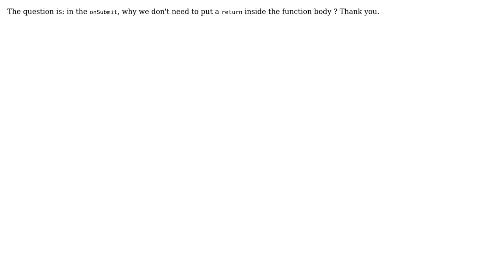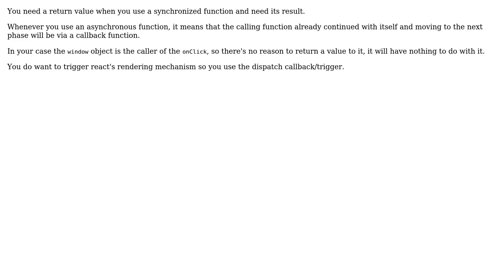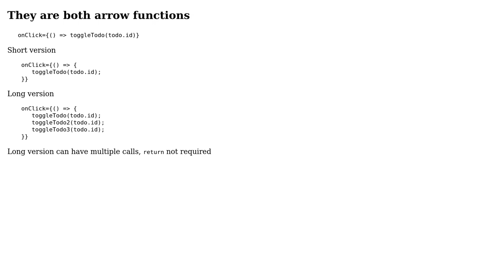Can I omit Return value in arrow function in JavaScript? (3 Solutions!!)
Can I omit Return value in arrow function in JavaScript?

With thanks & praise to God, and with thanks to the many people who have made this project possible! | Content (except music & images) licensed under CC BY-SA | Music | Images & others | With thanks to user Reacher user Medet Tleukabiluly user Matt U user bresleveloper and the Stack Exchange Network Trademarks are property of their respective owners. You are responsible for your own actions.